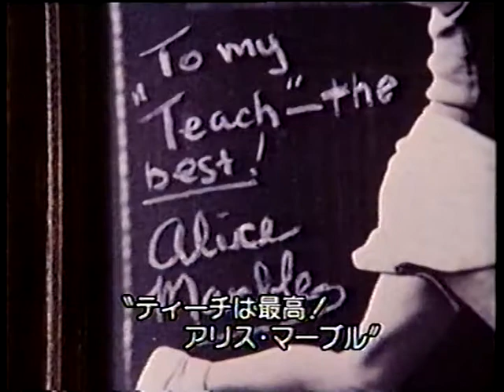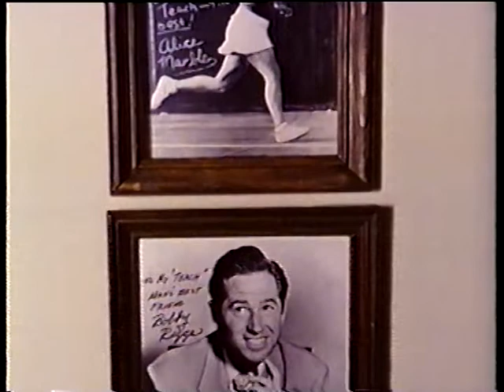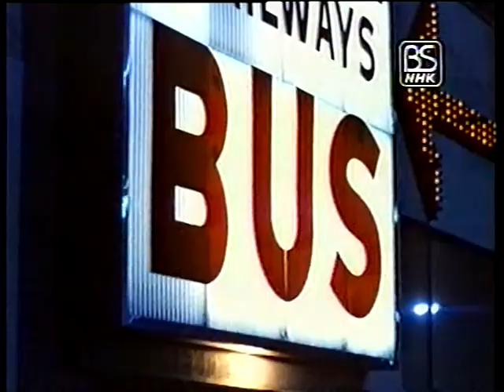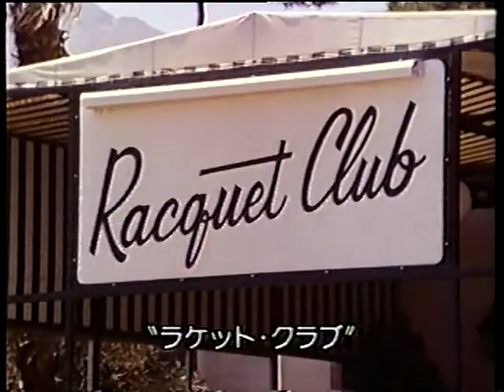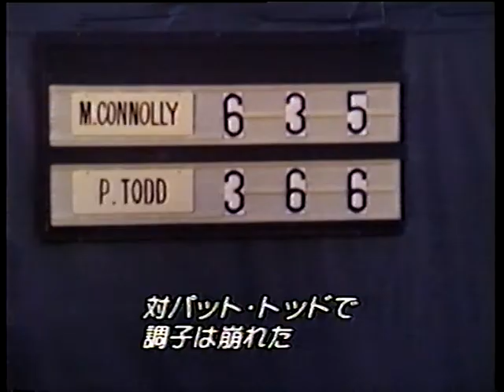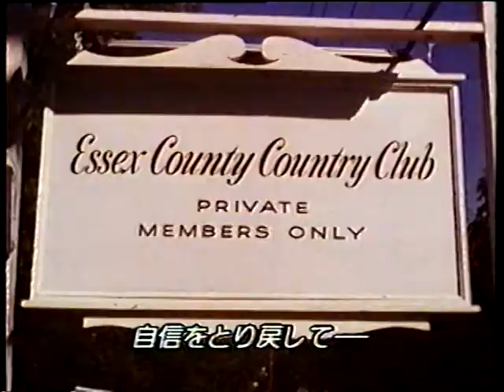Little Mo (Full) 3/7